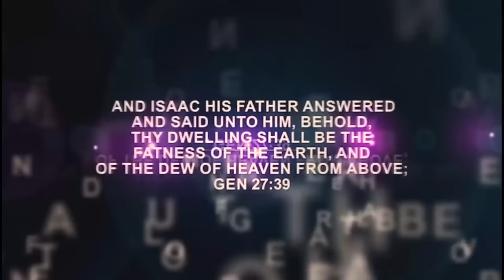IRI OWURO TODAY 30th May 2024 with Babasebioba